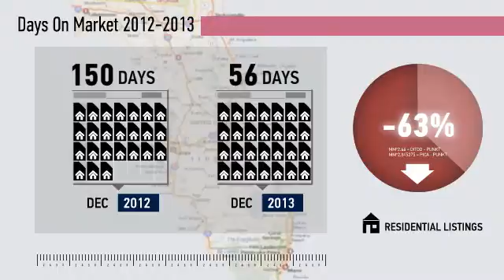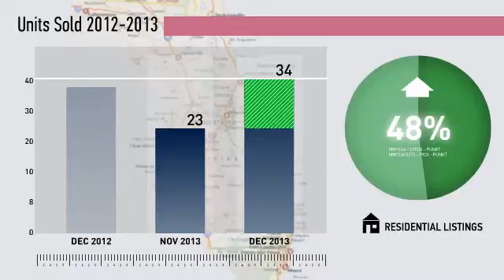RiversideAvondale Market Update,FL, Real Estate Market Update from Watson Realty,December,2013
Watson Realty Video Update recapping market activity within RiversideAvondale Market Update, FL, during the month of December, 2013